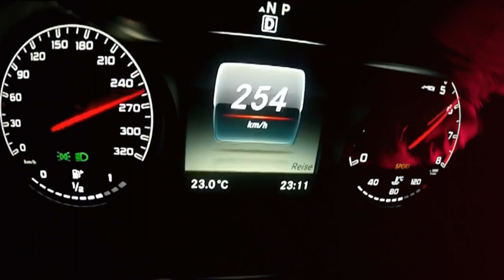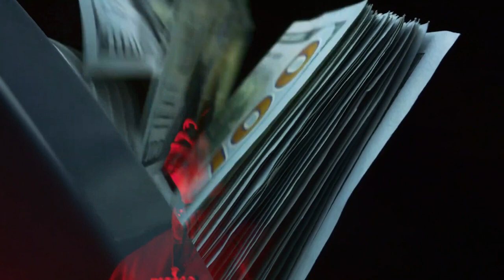Maddest Life - TopGad (Official Music Video) May 2023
Dancehall